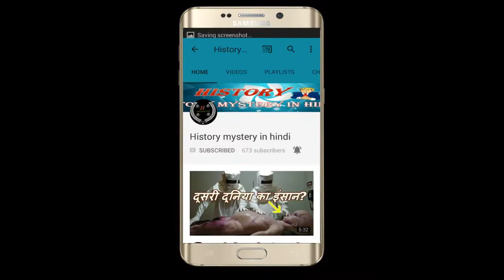रहस्यमय जीव जो आपको चौका देगा ?Mysterious creatures that will block you ?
The world is full of mysteries, everywhere it seems to be something mysterious. Imagine that you are walking in a deserted place and you face a creature in front of which you have never heard or seen, what will you do in this?